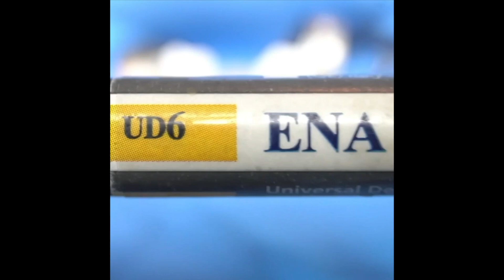Step by Step Single Indirect Veneer Restoration | General Dentist Griya RR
Video Info :
Rubberdam Heavy Nictone
Hu Friedy 212 Clamp
Impression Isil Spident
Composite heated Ena Hri UD 6 as Cementation
Instrument Filling Griya Arte + Cosmedent
Polishing Tools Eve Diacomp + Softlex Disc 3M

Whatsapp Consultation : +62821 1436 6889

My Base Clinic : Griya Dental Care